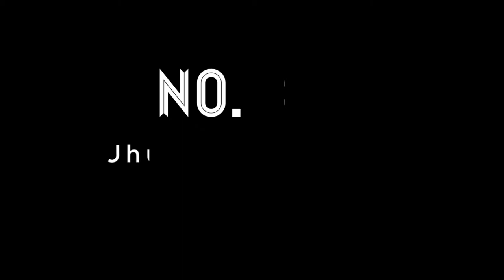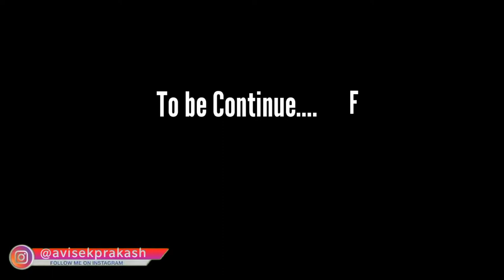Gaur Top place To Visite with Avisek Prakash !!! Buspark, Ricefield and Jhulange Pool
Hey Guys This is Avisek prakash.Nepali Comedian and Vloger
This Video is all about Gaur City Famouse place to Visite. you can Watch This Video On My Fb, Insta and Youtube Channel
 Avisek Prakash